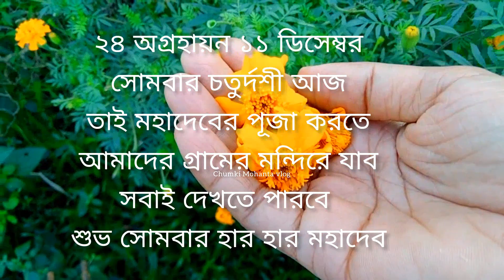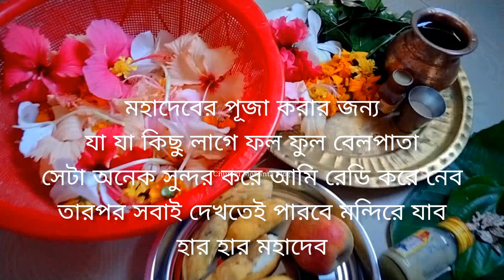#২০২৩ সোমবার ১১ ডিসেম্বর ২৪ সে অগ্রহায়ণ মাস আজ তাই মহাদেবের পূজা করতে মন্দিরে গিয়েছিলাম শিবপূজা 🙏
আজ সোমবার শিব পূজা করতে মন্দিরে গিয়েছিলাম।
har har Mahadev 🙏
#২০২৩ শিব পূজা
om namah shivaya
সোমবার ২৪ অগ্রায়ন
har har Mahadev 🙏
হার হার মহাদেব